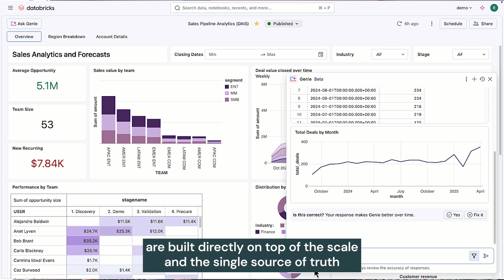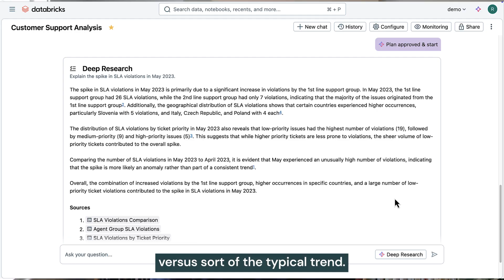Rivian democratizes data with Databricks AI/BI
Rivian puts governed data and AI in the hands of every team, enabling them to move beyond dashboards and answer deeper questions that drive smarter operations.